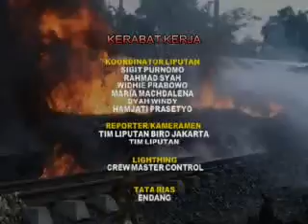BBT MALAM 09 12 13 Segmen 4